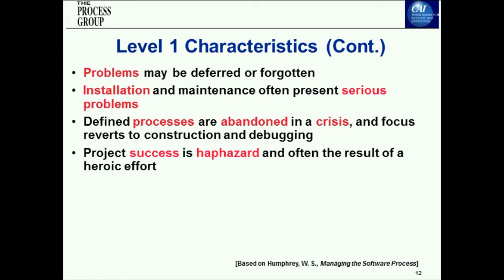Making CMMI and Process Improvement Useful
Many organizations try to improve their quality and productivity by establishing a company-wide process improvement program. These programs often result in large amounts of process documents, which eventually become a burden or are ignored completely. In many cases, the organization is left with very little benefit to show for its efforts. Several improvement models and standards exist that can save you much time, such as the Software Engineering Institute (SEI) Capability Maturity Model Integrated (CMMI), Six Sigma, Lean and ISO9001. This webinar with Neil Potter shows how to keep the use of such published improvement frameworks focused on running the business. The webinar is geared towards senior managers, project or program managers, and process improvement coaches.

ABOUT THE PRESENTER:
Neil Potter has been working in software design, engineering and process management since 1985. In 1988 Neil was an SEPG manager in a TI software development group, spanning USA, India and England. He has a B.Sc. in Computer Science from the University of Essex in England and Six Sigma Greenbelt certification from the University of Michigan.